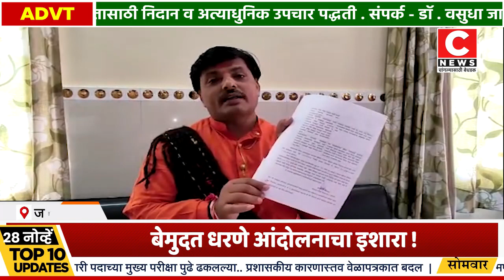जतच्या पाण्यासाठी दुष्काळग्रस्त देणार मुख्यमंत्री निवासस्थानाला धडक... Iसी न्यूज